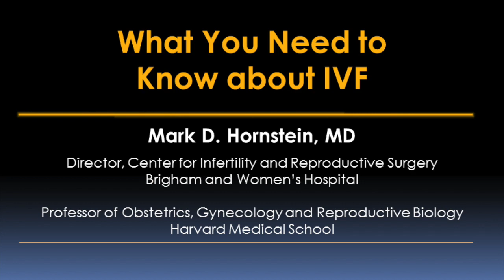In Vitro Fertilization (IVF) Video - Brigham and Women's Hospital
IVF is in vitro fertilization. In vitro, in Latin, means in glass. This means that the fertilization of the egg by the human sperm happens in a Petri dish, in the laboratory, outside of the normal place where fertilization would occur, which is the human fallopian tube.

Mark D. Hornstein, MD, Director , Center for Infertility and Reproductive Surgery at Brigham and Women’s Hospital, describes the indications for in vitro fertilization and how IVF is performed.

Common indications for IVF include tubal factor or problems with a woman's fallopian tube; male factor or problems with a partner's sperm; endometriosis, a condition in which the lining of the uterus grows outside of the uterus. Another common indication for in vitro fertilization is unexplained infertility, situations in which a physician has not been able to make a definitive diagnosis.

The first step of IVF is to stimulate the ovaries, called ovulation induction. During this step a woman takes multiple injections of hormones called gonadotropins. These are given by subcutaneous injections with very little needles that the woman can administer herself. This is done over a period of about 10 to 14 days.

During that time, a trans-vaginal ultrasound will be performed and blood levels will be monitored to allow the IVF physician to understand whether the ovary is appropriately responding to the medications which the patient has been administering. At the appropriate point in the cycle, when the IVF physician determines that the eggs are mature, the patient will administer a trigger shot. This is an injection which allows the final maturation of the eggs. The the removal of the eggs from the ovary, occurs in a timed situation, 36 hours later. The egg retrieval is done under light general anesthesia, so the patient is actually unconscious, just like for other surgeries.

During egg retrieval, an ultrasound probe which has a needle attached is placed in the woman's vagina. Using ultrasound, a physician will guide the needle into the follicle, the fluid surrounding the egg.  Mature eggs from each follicle are retrieved with a small suction device.

Once the eggs are in the Petri dishes, they're sorted and counted by the embryologist, the scientist that takes care of the eggs and sperm. The partner's sperm are concentrated and then placed with the eggs in the Petri dish. That's called fertilization. The next morning, the embryologist can tell how many of the retrieved eggs which have been fertilized.

The last stage is embryo transfer. This is where the embryos are placed in a woman's uterus or womb. Embryo transfer is done under ultrasound. The embryo is placed in a little tiny plastic catheter, guided through the cervix, into the uterus, position is confirmed by ultrasound, and the embryo is released. This is done without anesthesia and the patient can walk off the table and head home.

In most cases, only one or two embryos are transferred to avoid multiple gestations, twins or triplets. Embryos that are not transferred and which are grown out to day five can be frozen for future use.

Learn more about IVF at the Center for Infertility and Reproductive Surgery at Brigham and Women’s Hospital